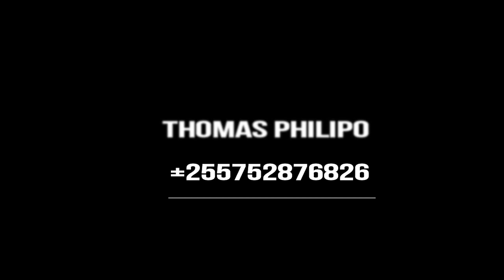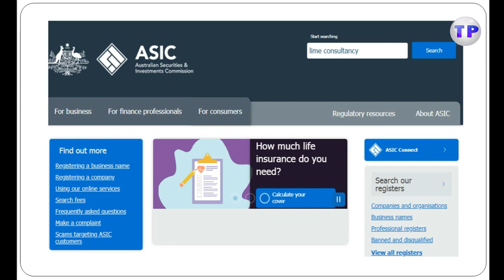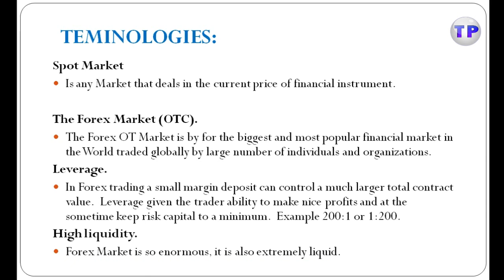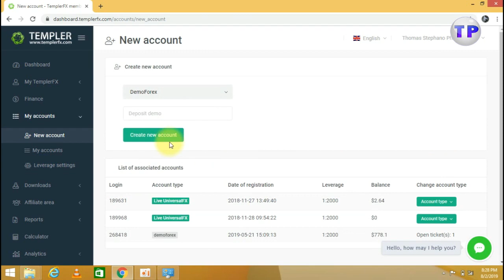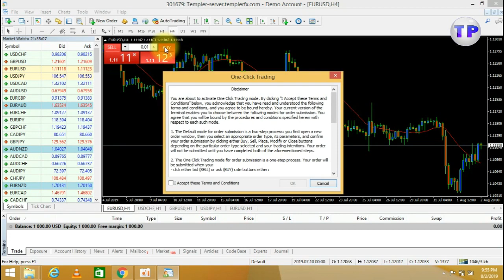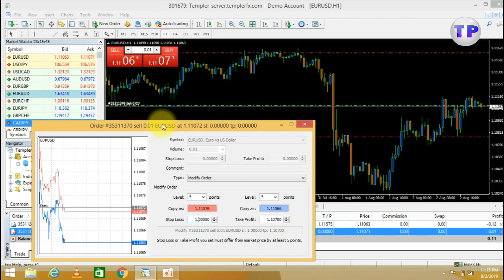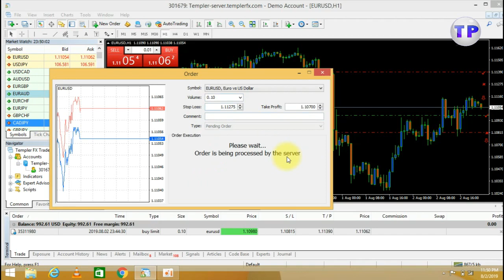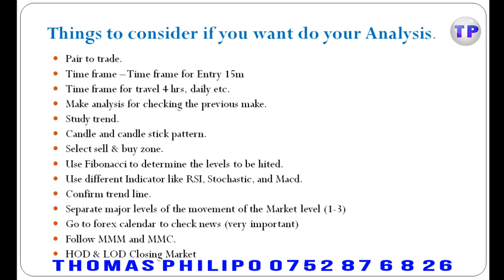JIFUNZE KUFANYA BIASHARA YA FOREX SEHEMU YA TANO 5 THOMAS PC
JIFUNZE ZAIDI KWA KUENDELEA KUTAZAMA SEHEMU YA NNE(1) HADI (5)